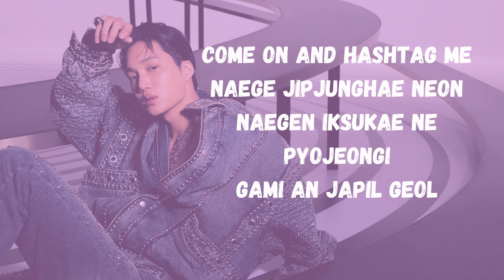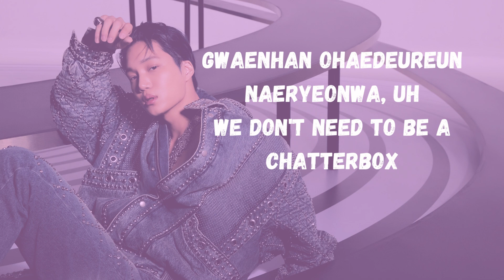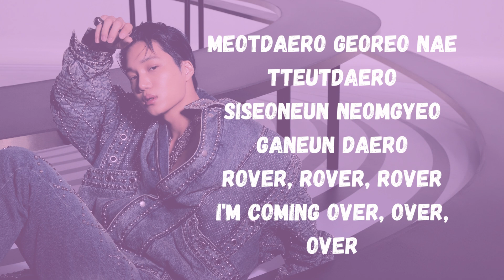Rover - Kai (EXO) romanized song lyrics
Kai (EXO)- 'Rover' song lyrics

Hi! song lyrics for you, if you feeling down just listen to this song. 🎶🎧